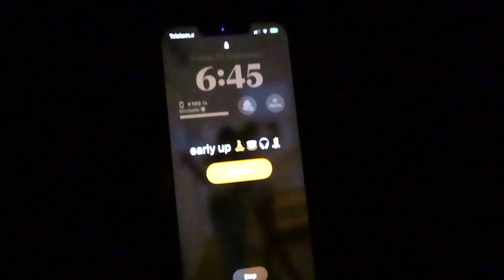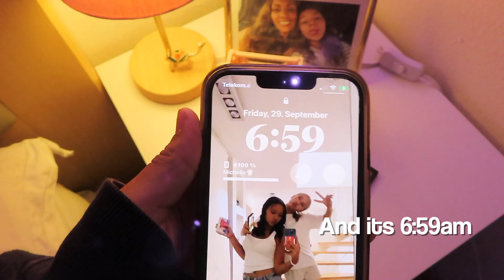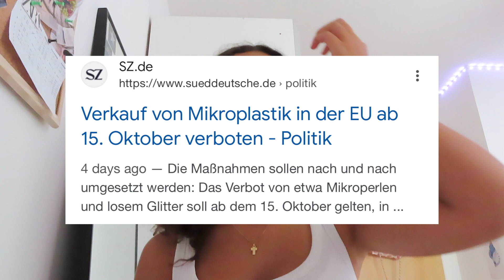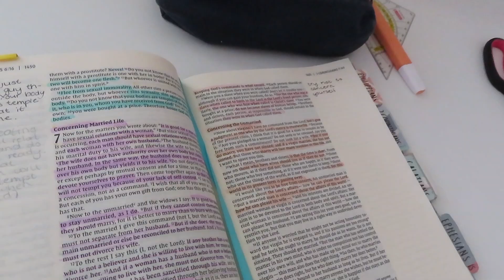MY REALISTIC SCHOOL DAY IN MY LIFE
Welcome back!! Thank your for clicking on this video…

FAQ:
Editing App : Final Cut Pro x
Camera: canon sx 740 hs
Age: 14
Religion: Christian
ETHNICITY: Ethiopian / German

📍: Germany